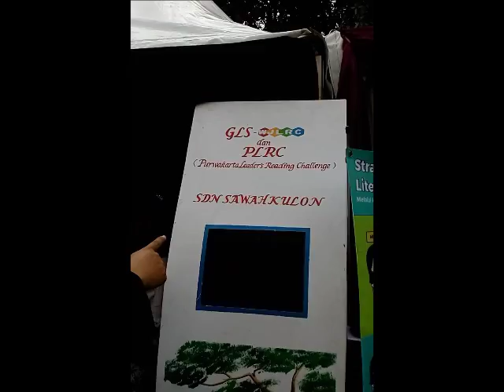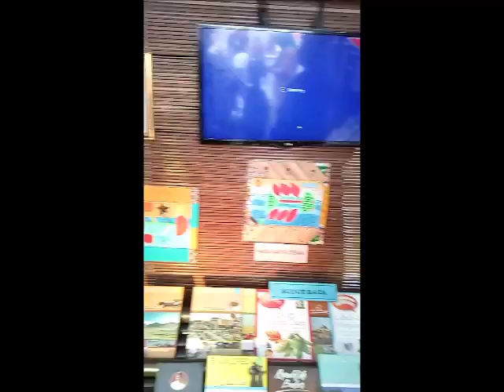WJRC: Kab Purwakarta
Literasi
Menurut kamus online Merriam-Webster, Literasi berasal dari istilah latin 'literature' dan bahasa inggris 'letter'. Literasi merupakan kualitas atau kemampuan melek huruf/aksara yang di dalamnya meliputi kemampuan membaca dan menulis. Namun lebih dari itu, makna literasi juga mencakup melek visual yang artinya "kemampuan untuk mengenali dan memahami ide-ide yang disampaikan secara visual (adegan, video, gambar)."

Education Development Center (EDC) menyatakan bahwa Literasi lebih dari sekedar kemampuan baca tulis. Namun lebih dari itu, Literasi adalah kemampuan individu untuk menggunakan segenap potensi dan skill yang dimiliki dalam hidupnya. Dengan pemahaman bahwa literasi mencakup kemampuan membaca kata dan membaca dunia.